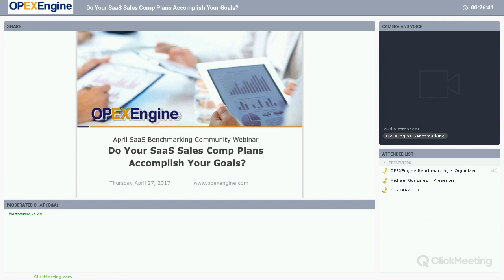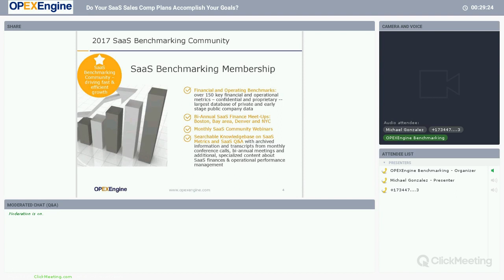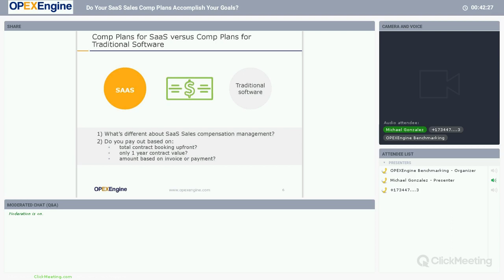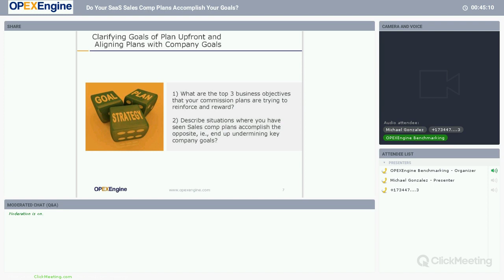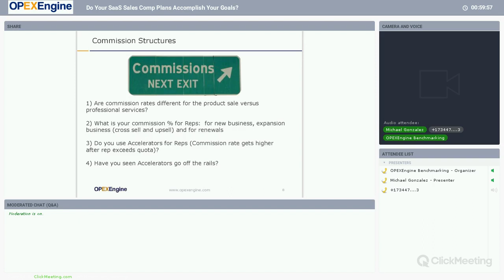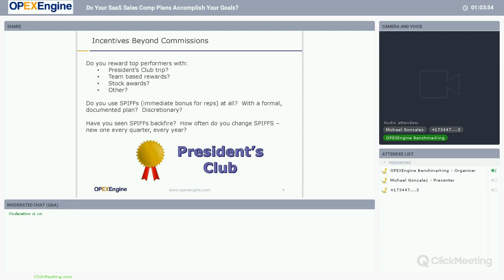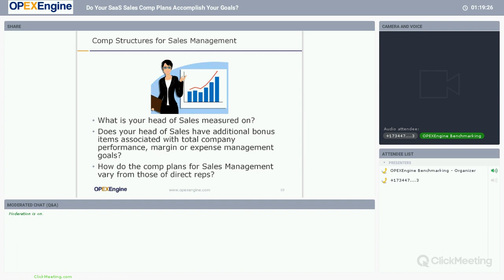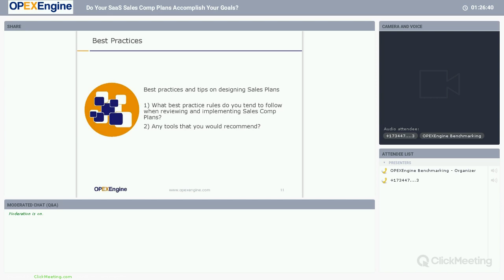April Webinar Do Your SaaS Sales Comp Plans Accomplish Your Goals recording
OPEXEngine April Benchmarking Community Webinar
Host: OPEXEngine CEO, Lauren Kelley
Panelists:
Anthony Nitsos - Duo Security
Michael Gonzales - Zenefits